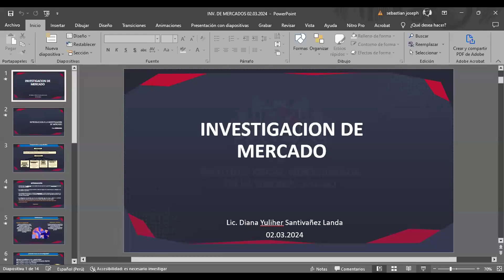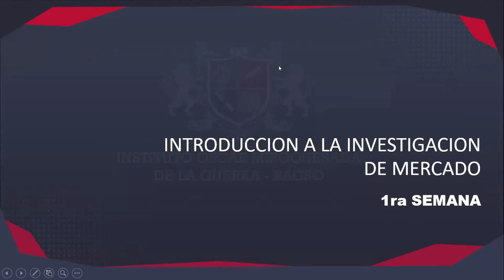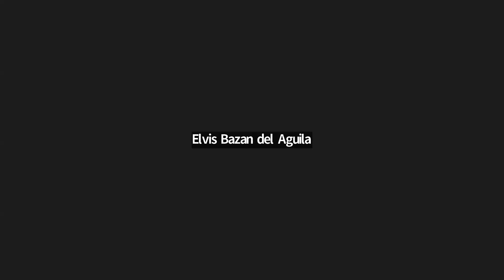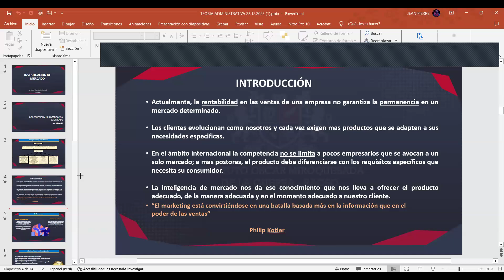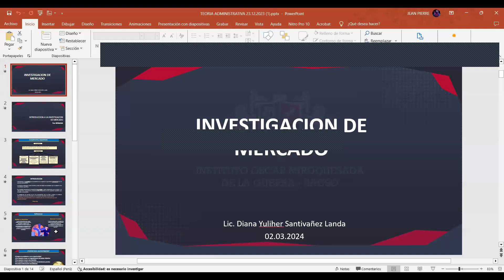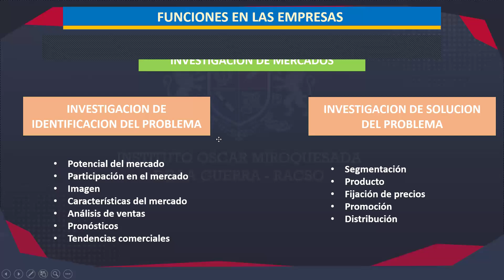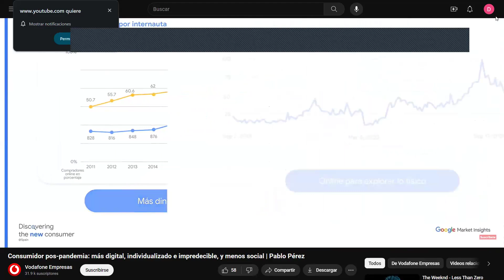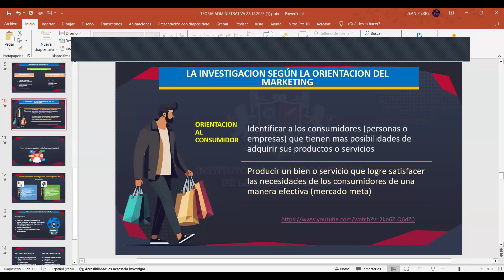INVESTIGACIÓN DE MERCADO